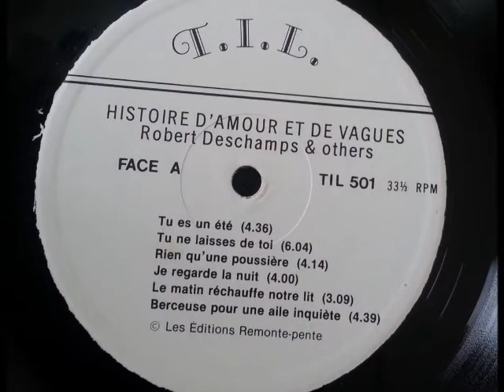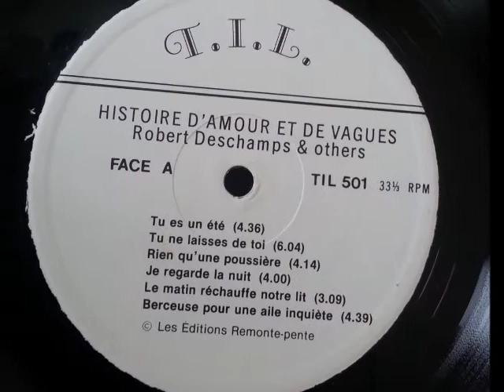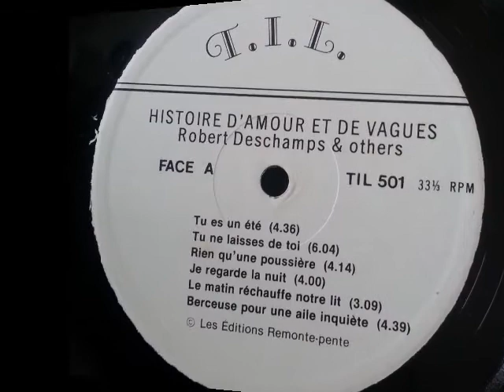Robert Deschamps - A4. Je Regarde La Nuit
Robert Deschamps & Others - 1983 Histoire D'amour Et De Vagues (TIL, Canada)